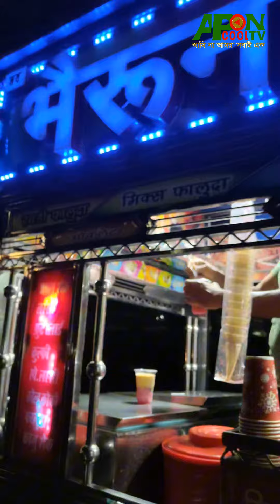Indiar Delhir faluda